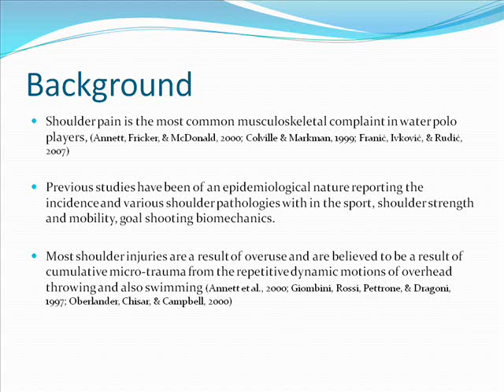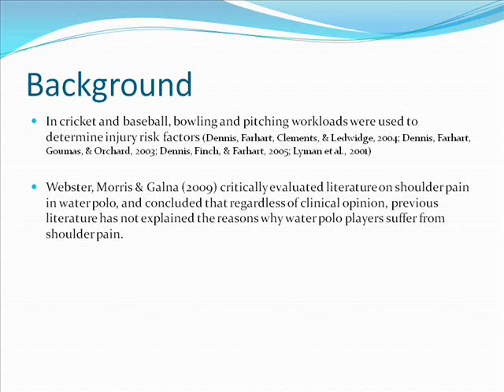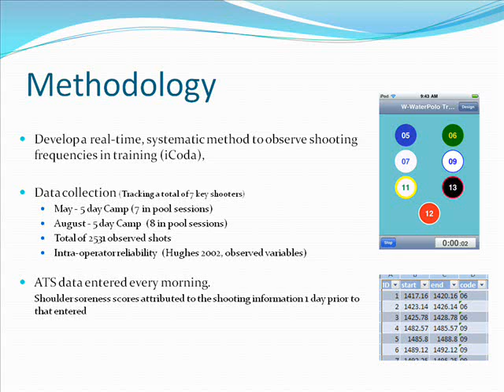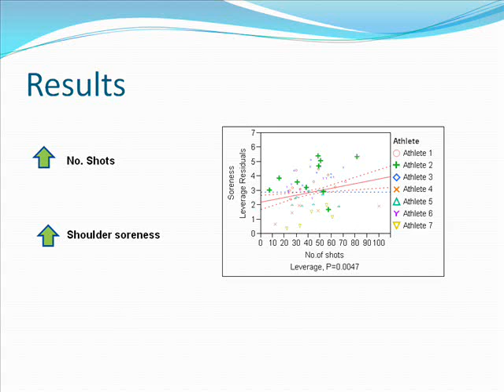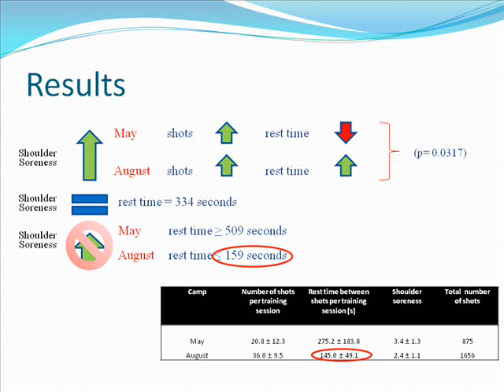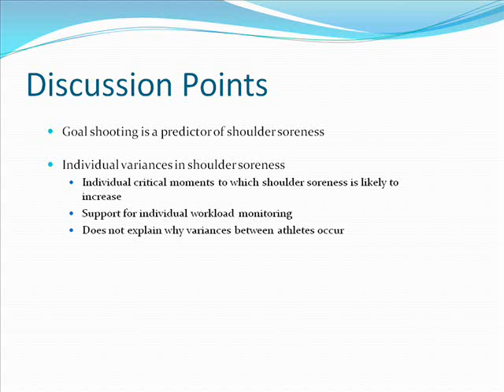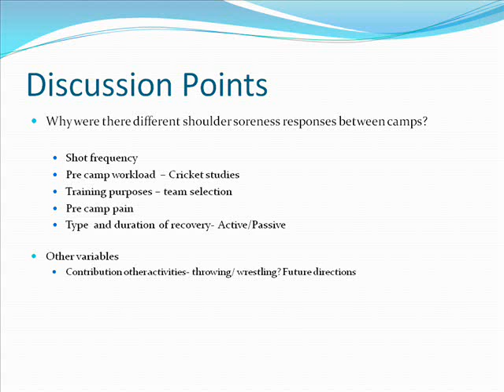Goal shooting and shoulder soreness in water polo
Shoulder soreness is the most common musculoskeletal complaint in water polo athletes. Although there is the suggestion that repetitive throwing is a determinant to shoulder soreness in water polo, it has not been demonstrated empirically. The aim of this study was to relate shoulder soreness scores with the volume and frequency of goal shooting in high performance women's water polo

Seven water polo athletes selected from a national women's squad were monitored across two camps. Information on the volume and frequency of shots were observed for each athlete using a time-motion analysis system.  The data were subject to inter-operator reliability testing for observed variables. The data were analysed using Residual Maximal Likelihood (REML). 74% of shoulder soreness was explained (R2 0.743). The variances between individual athletes account for 71.08% of shoulder soreness prediction with athletes 4 and 7 presenting with less shoulder soreness than the rest of the group (p=0.0340 and p=0.0108 respectively). The contribution of random effects accounts for 28.93% of shoulder soreness prediction.  Significant increases in shoulder soreness were found with increased shot counts (p=0.0127). The interaction between the number of shots and camp was a significant predictor of shoulder soreness (p=0.002) with shoulder soreness scores significantly higher in May.  The interaction between the number of shots, camp and average rest between shots was also a significant predictor (p= 0.0317), with shoulder soreness scores increasing with lesser rest time in May, and with greater rest time in August.

The quantity of goal shooting explains a significant proportion of shoulder soreness in water polo athletes. The greatest proportion of variance in shoulder soreness is dependant on differences between individual athletes. The volume and frequency of goal shooting affects shoulder soreness scores differently according to camp.

This presentation was made by Tamara Kefford as part of a final seminar for the Sport Studies (Honours) program within UCNISS.